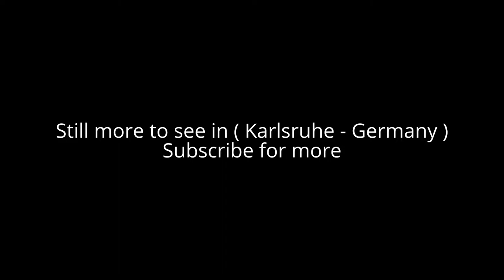Places to see in ( Karlsruhe - Germany )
Karlsruhe is the second-largest city in the state of Baden-Württemberg, in southwest Germany, near the French-German border. The city of Karlsruhe is the seat of the two highest courts in Germany: the Federal Constitutional Court and the Federal Court of Justice. Karlsruhe most remarkable building is Karlsruhe Palace, which was built in 1715. Karlsruhe city centre is the oldest part of town and lies south of the palace in the quadrant defined by nine of the radial streets. The central part of the palace runs east-west, with two wings, each at a 45° angle, directed southeast and southwest (i.e., parallel with the streets marking the boundaries of the quadrant defining the city center).

The market square lies on the street running south from the palace to Ettlingen. The market square has the town hall (Rathaus) to the west, the main Lutheran church (Evangelische Stadtkirche) to the east, and the tomb of Margrave Charles III William in a pyramid in the buildings, resulting in Karlsruhe being one of only three large cities in Germany where buildings are laid out in the neoclassical style. The area north of the palace is a park and forest. Originally the area to the east of the palace consisted of gardens and forests, some of which remain, but the Karlsruhe Institute of Technology (founded in 1825), Wildparkstadion football stadium, and residential areas have been built there. The area west of the palace is now mostly residential.

The Verkehrsbetriebe Karlsruhe (VBK) operates the city's urban public transport network, comprising seven tram routes and a network of bus routes. This network is well developed and all city areas can be reached round the clock by tram and a night bus system. The Turmbergbahn funicular railway, to the east of the city centre, is also operated by the VBK. The VBK is also a partner, with the Albtal-Verkehrs-Gesellschaft and Deutsche Bahn, in the operation of the Karlsruhe Stadtbahn, the rail system that serves a larger area around the city. This system makes it possible to reach other towns in the region, like Ettlingen, Wörth am Rhein, Pforzheim, Bad Wildbad, Bretten, Bruchsal, Heilbronn, Baden-Baden, and even Freudenstadt in the Black Forest right from the city centre. The Stadtbahn is well known in transport circles around the world for pioneering the concept of operating trams on train tracks, to achieve a more effective and attractive public transport system, to the extent that this is often known as the Karlsruhe model tram-train system.

Alot to see in ( Karlsruhe - Germany ) such as :

Center for Art and Media Karlsruhe
Staatliche Kunsthalle Karlsruhe
Turmberg
Karlsruhe Palace
Karlsruhe Zoo
Botanischer Garten Karlsruhe
Badisches Landesmuseum
Schlossgarten
Karlsruhe, Marktplatz
State Museum of Natural History Karlsruhe
Schloss Gottesaue
Friedrichsplatz
Günther-Klotz-Anlage
Schlossgartenbahn
Museum beim Markt
Schlossplatz
Städtische Galerie Karlsruhe
Palais du Prince Max
Fritschlach
Karlsburg Castle
Stadtmuseum Karlsruhe
Tierpark Oberwald
Museum of Literature on the Upper Rhine
Verkehrsmuseum Karlsruhe
Oberwald
Kaiser-Wilhelm-I.-Denkmal
Großherzogliche Grabkapelle
Museum Badisches Landesmuseum
Altrhein Maxau
KIT Botanical Garden
Rechtshistorisches Museum
Museum in der Majolika
Indianerbrunnen
Leibdragonerdenkmal
Naturschutzzentrum Karlsruhe-Rappenwört
Falknerei Karlsruhe
Turmberg
Karpatendeutsches Museum
Waldenserweg Palmbach
Affenplätzle
Polster Galerie Canape
Burgau
Kleiner Indianerbrunnen
Drachenwiese Neureut
Wildschweingehege
Bürklin’sches Mausoleum

( Karlsruhe - Germany ) is well know as a tourist destination because of the variety of places you can enjoy while you are visiting the city of Karlsruhe . Through a series of videos we will try to show you recommended places to visit in Karlsruhe - Germany